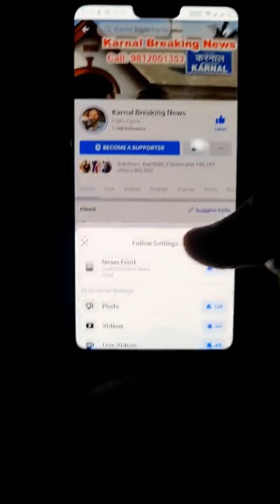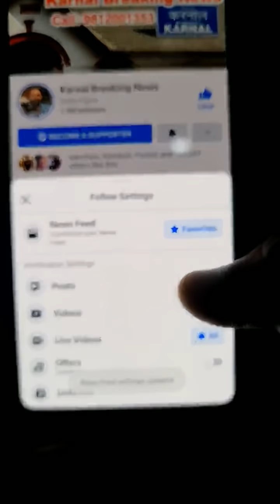घरौंडा में करियाना व्यापारी को मारी गोली - बाजार बंद कर सभी दुकानदार बैठे हाईवे पर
Live - देखें - लुटेरों का आतंक - घरौंडा में करियाना व्यापारी को मारी गोली , बाजार बंद कर सभी दुकानदार बैठे हाईवे पर - पुलिस व व्यापारी आमने सामने Live - Share Video